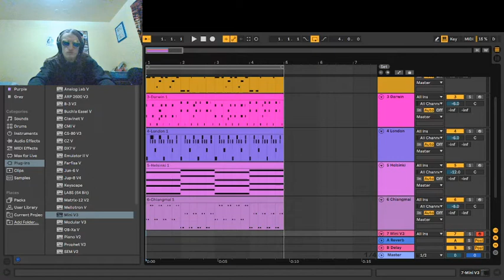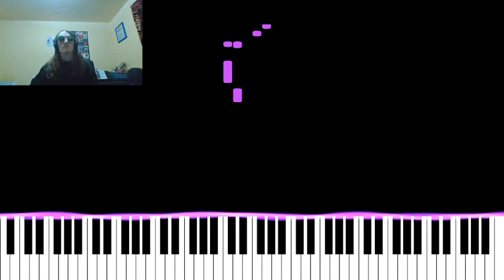we moogin' here